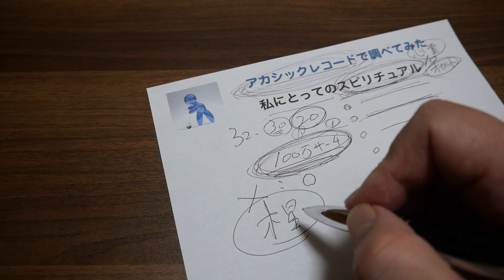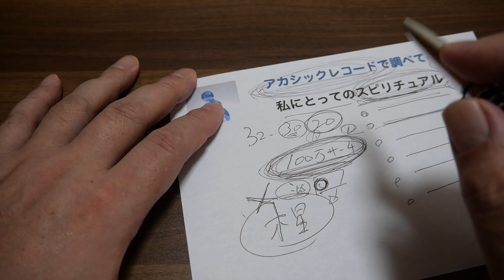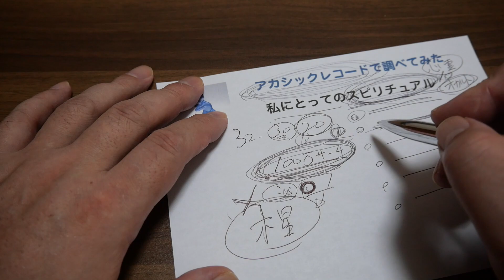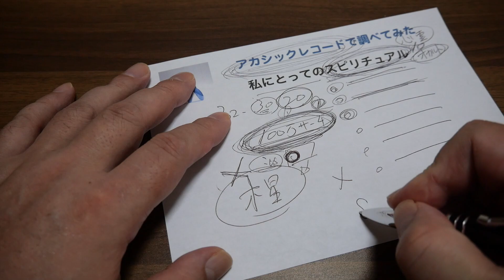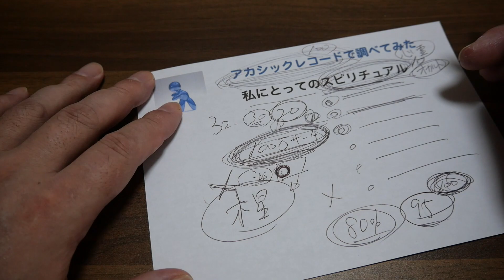【スタンス 】私にとってのスピリチュアル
今回は「チャンネル スタンス」です。

FM出雲 80.1MH 「運命鑑定士シンのアカシックサーチ」毎週木曜日 19時00分～